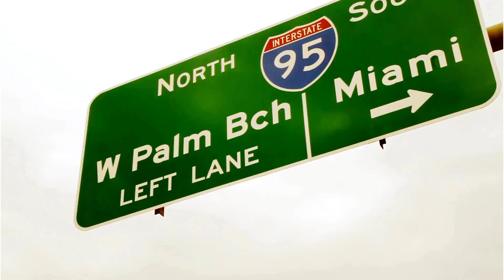Jingle Monster: There before you know it video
A mock-up for travel and transportation  services as an appreciation for the love of traveling.